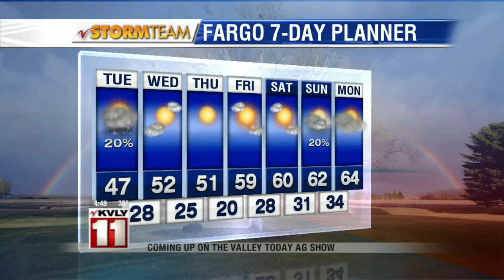Valley Today Ag Weather – April 21